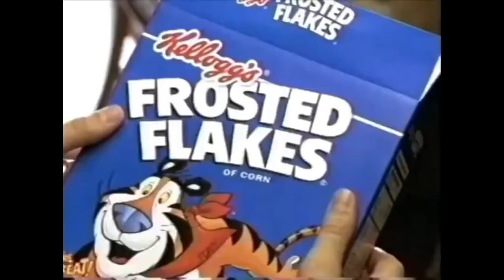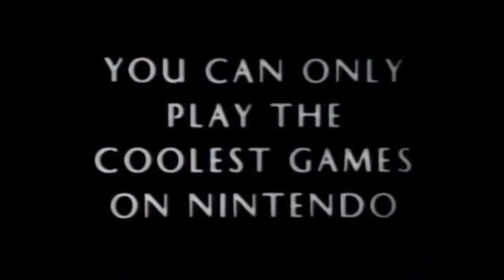toonami commercial break 99